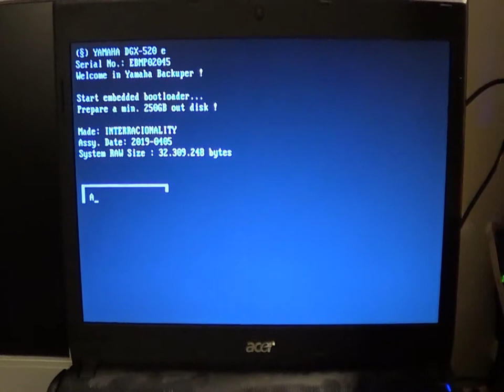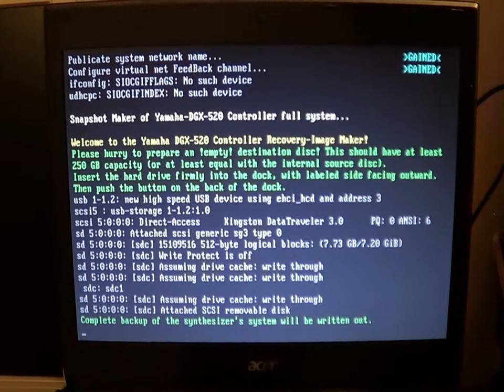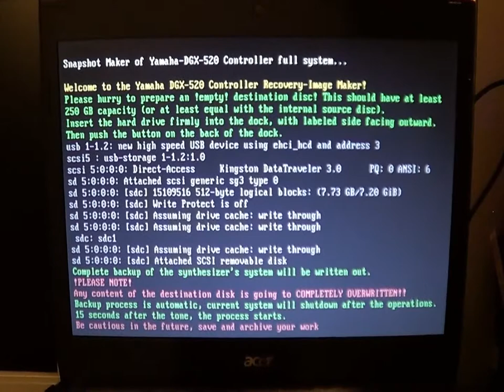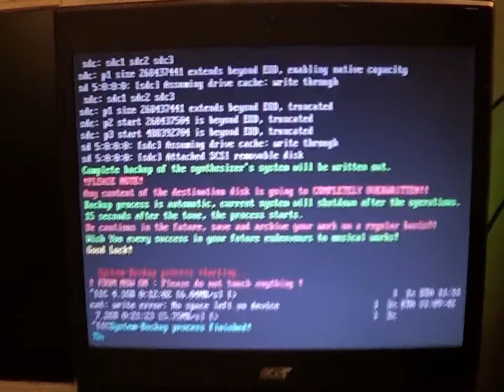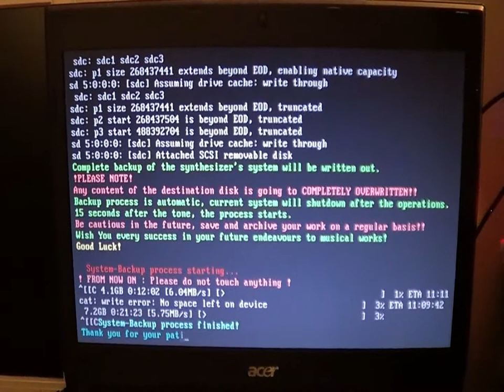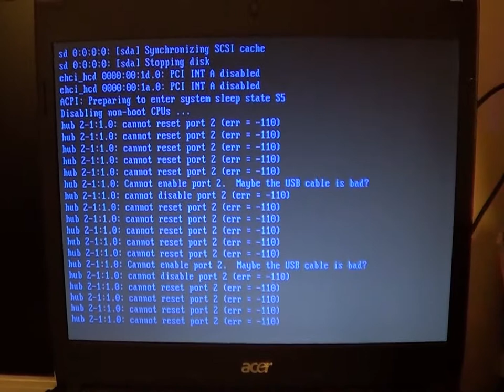Yamaha DGX BackUp Tool